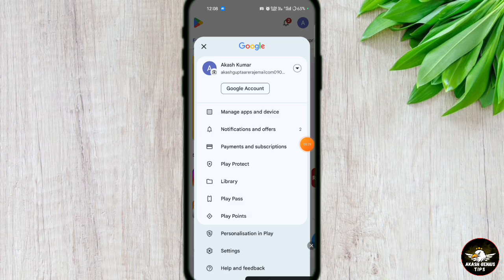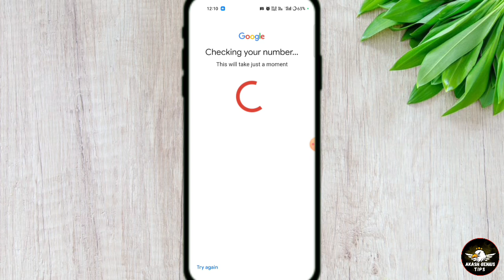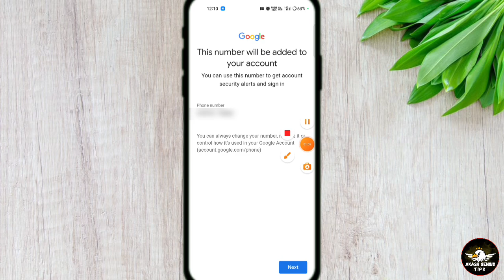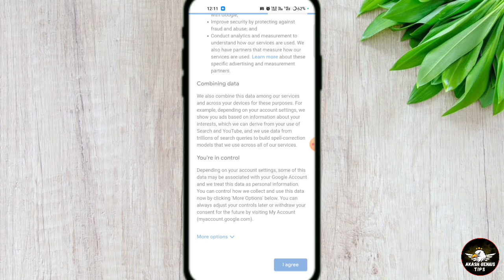Google account kaise banaye | New google account kaise banaye | New google account kaise banate hain